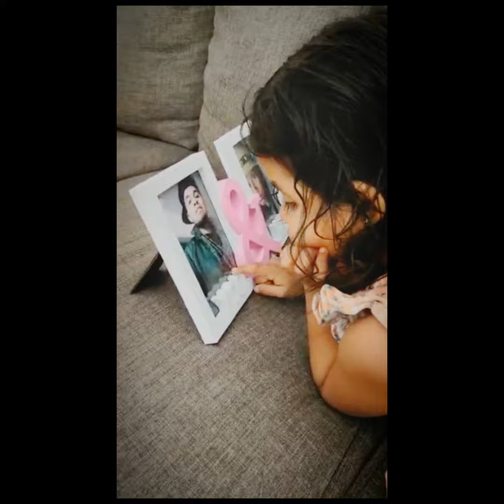Un Día va a Venir esté Papá | Editado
Músico: @iksonofficial